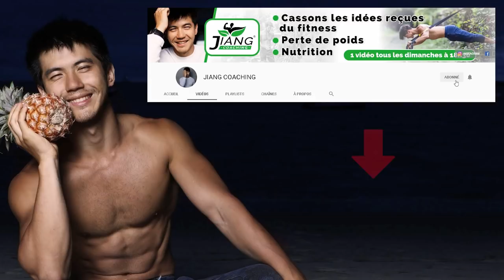Le Beurre De Cacahuète Bon ou Mauvais ? (ATTENTION)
Le beurre de cacahuète un aliment soit disant sain mais l'est-il vraiment ? Est-il une bonne source de protéine ?